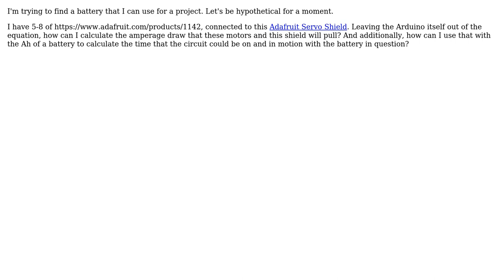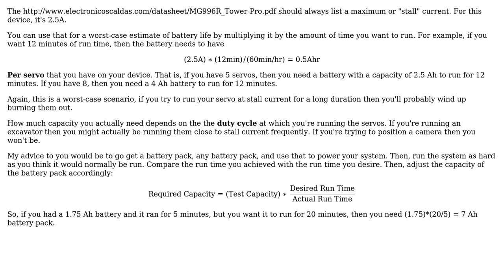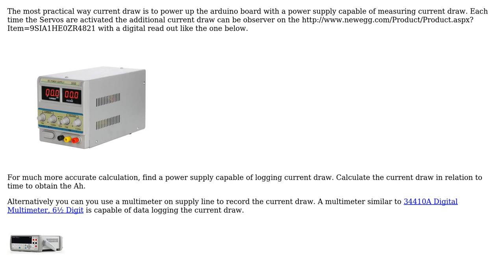Engineering: Amperage draw for Servo (2 Solutions!!)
Engineering: Amperage draw for Servo

With thanks & praise to God, and with thanks to the many people who have made this project possible! | Content (except music & images) licensed under CC BY-SA | Music | Images & others | With thanks to user Mahendra Gunawardena user DiaperHands user Chuck user Chase Cromwell and the Stack Exchange Network Trademarks are property of their respective owners. You are responsible for your own actions.